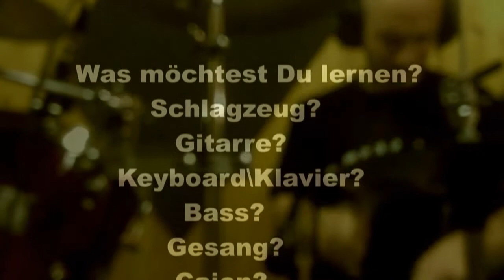Rockton Musikschule-Musikunterricht Pforzheim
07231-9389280